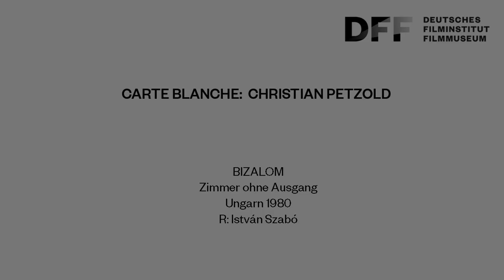Carte Blanche: Christian Petzold // BIZALOM (Zimmer ohne Ausgang, 1980)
Carte Blanche: Christian Petzold

Christian Petzold ist der berühmteste Vertreter der Berliner Schule – und einer der international angesehensten deutschen Regisseure. Im November präsentiert er in einer „Carte Blanche d‘Amour“ die Liebesfilme aus der Filmgeschichte, die ihn am meisten geprägt und beeinflusst haben.

BIZALOM
Zimmer ohne Ausgang
Ungarn 1980
R: István Szabó

Budapest 1944: Eine Zwangssituation führt eine Frau und einen Mann dazu, sich gemeinsam über längere Zeit in einem Zimmer verstecken zu müssen. Beide sind mit anderen Partnern verheiratet und beide kannten sich vorher nicht. Angst und Misstrauen beherrschen die erste Begegnung. Erst nach und nach entwickelt sich, was der Originaltitel des Films am besten ausdrückt - „Vertrauen“.
Christian Petzold über BIZALOM: „Zwei Menschen müssen ein Ehepaar spielen, um sich vor den Nazis zu verstecken. Wie sich aus diesem Spiel und aus diesem Muss die Liebe entwickelt, ist fantastisch in diesem Film!“